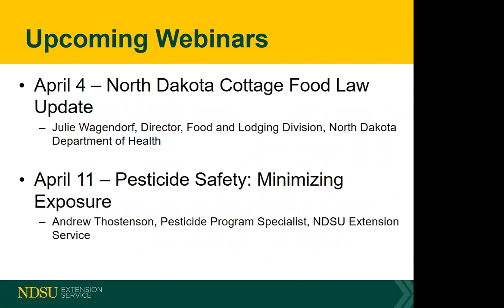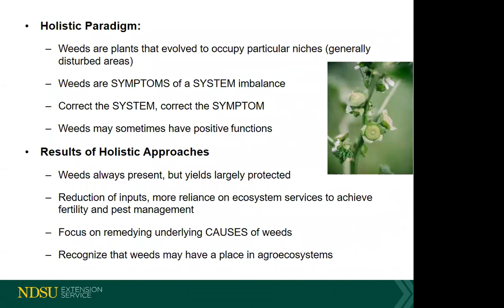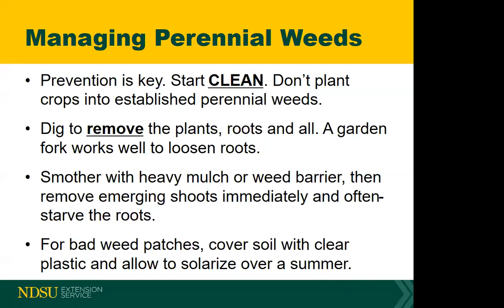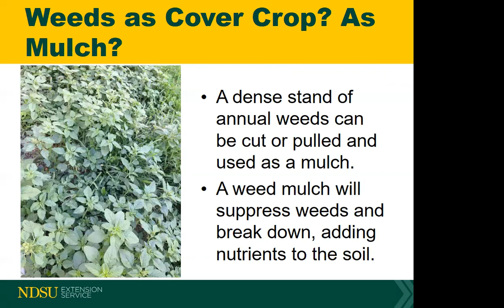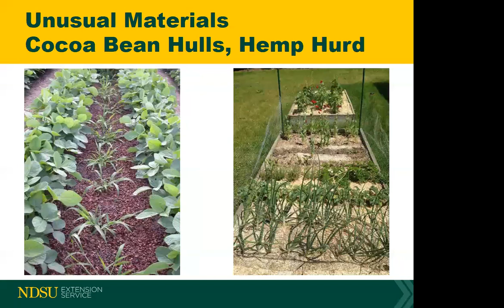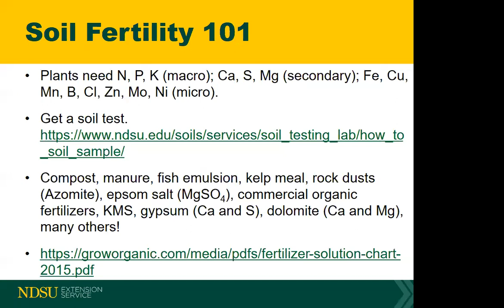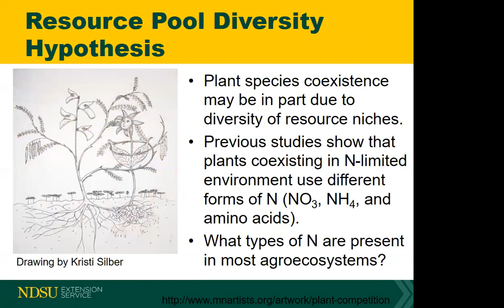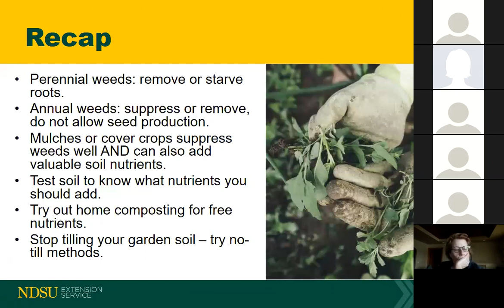Field to Fork - Spring 2018; Weed Management and Soil Fertility for Organic Vegetable Production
A presentation by Greta Gramig, associate professor, NDSU Plant Sciences Department.